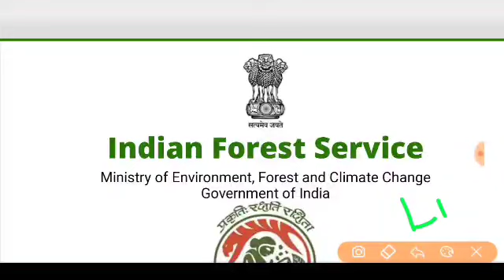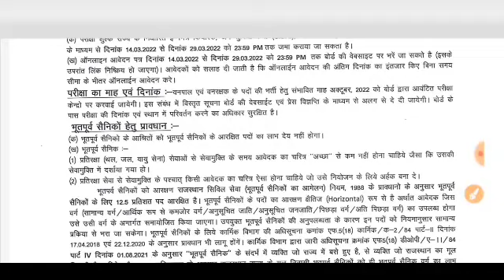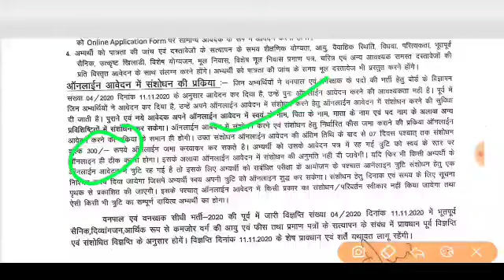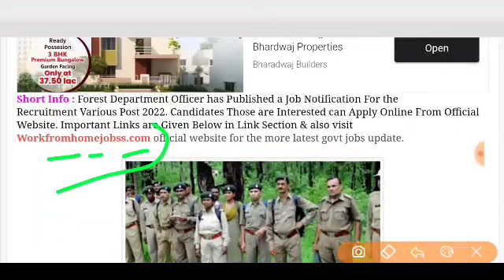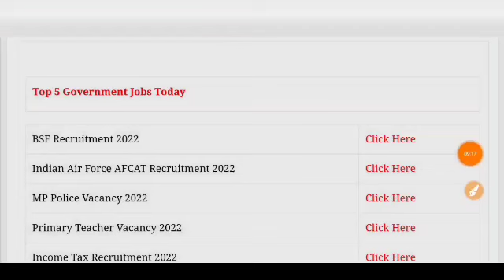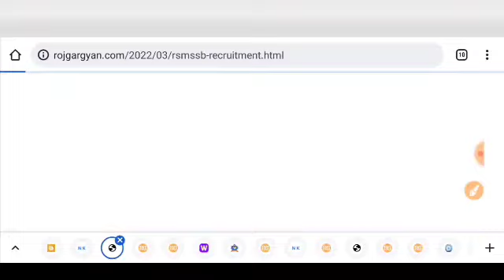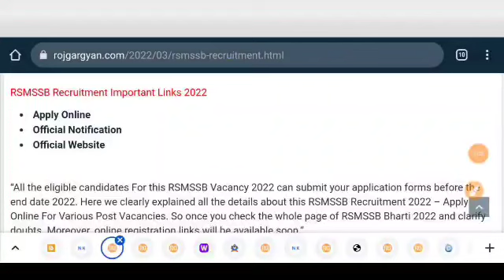वन विभाग भर्ती 2022 / Forest Department vanacay 2022 / Forest job/ 10th pass/ No exam Direct/ 36200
Recruitment 2022 Jobs in Karnataka Jobs all Over India Deputy Range Forest Officers Forest Guards Latest May Jobs How to get jobs in India Latest jobs Jobs openings All Over India 10th forest vibhag bharti uttarakhand vanvibhag​​ ki bharti uttarakhand van vibhag bharti.
2022 forest department job वन विभाग भर्ती 2022 forest department rajasthan...!!!
railway jobs, @Nokari Khabar